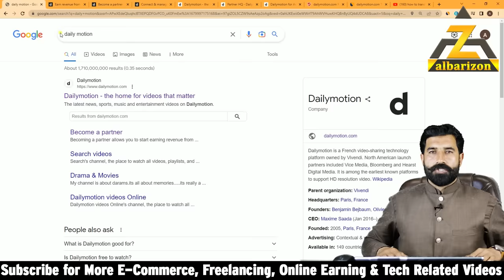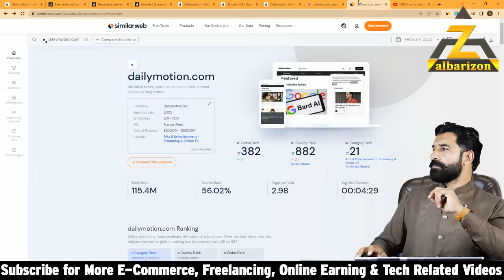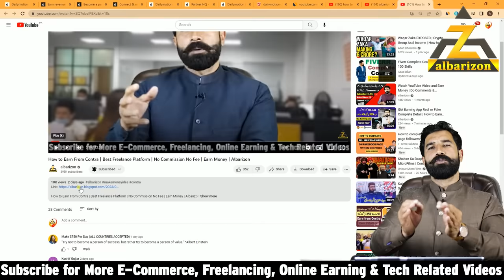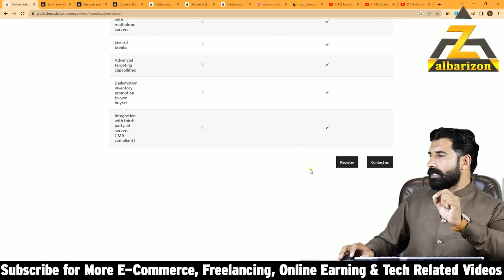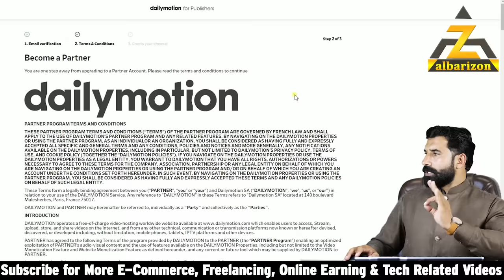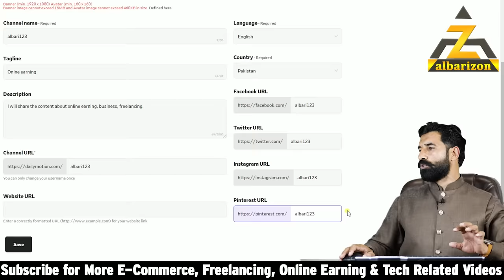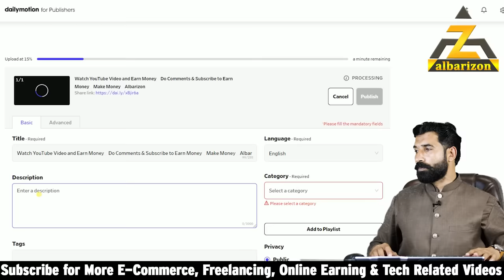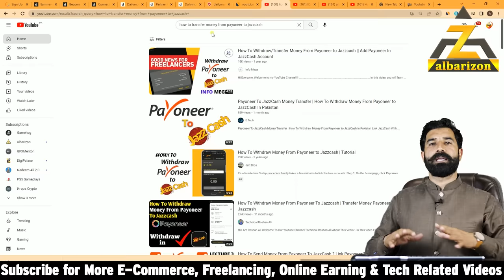How to Earn from Dailymotion | Dailymotion Monetization Proccess | YouTube vs Dailymotion| Albarizon